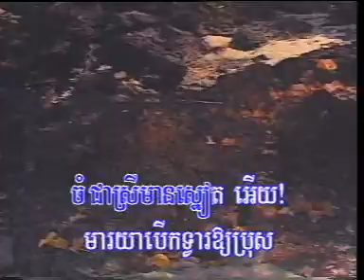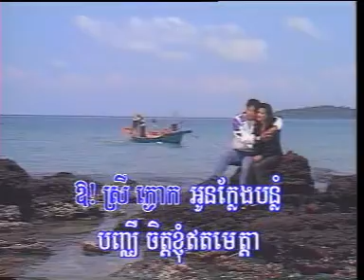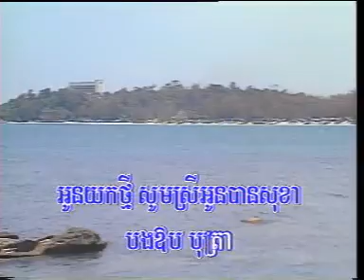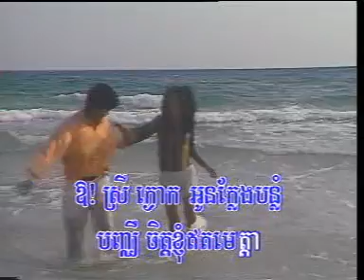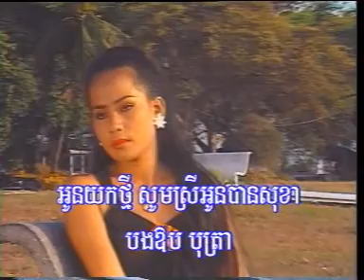| Nob Chamnab | Khlaj Hery Jet Srey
by KhmerSongs